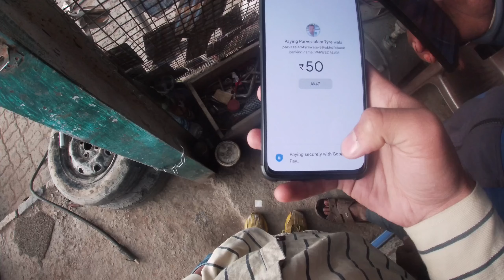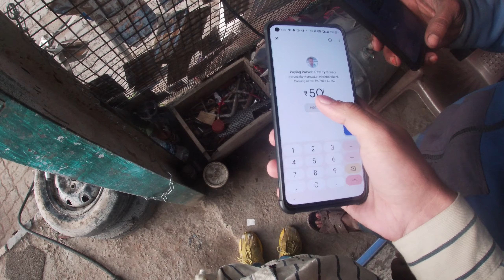BilloRani Ko Full Service😍 Karcha Bhoot Hua🤕 Mgr Bike Set HoGye😎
1k Complete Krado Guy's
Camera GoPro Hero7
Editing Inshot
Thumbnail PicsArt